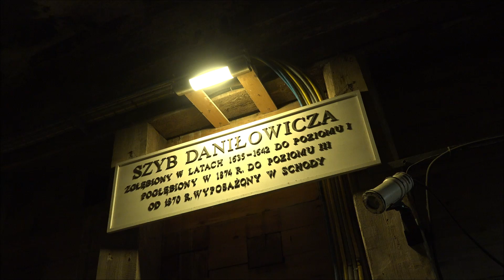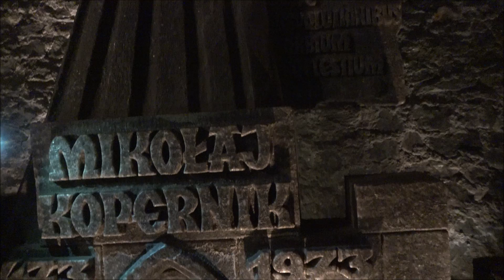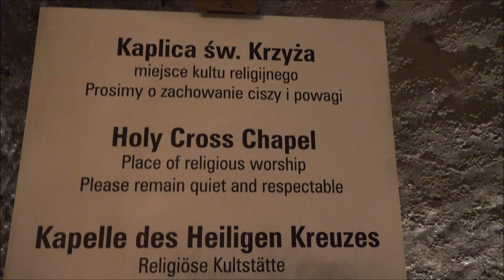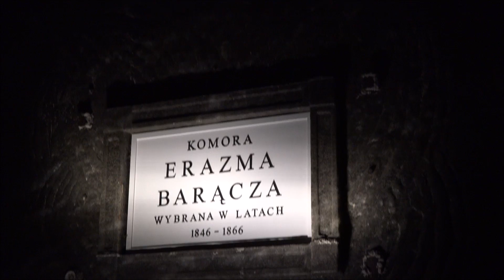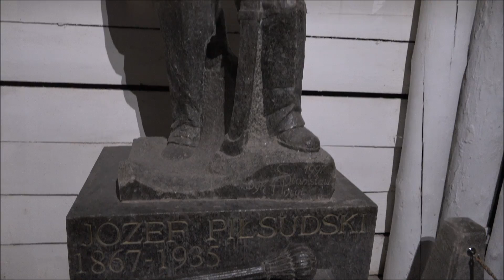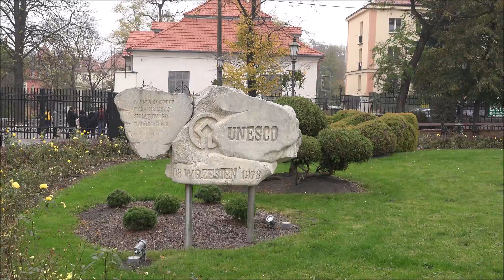Wieliczka - solný důl - Polsko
turistická trasa podzemím zbudovaným v soli kamenné
a na skok na rynek městečka Wieliczka